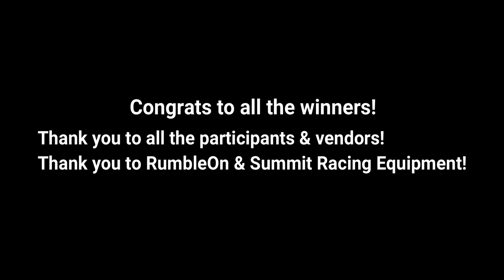11th Annual BSA Troop 195 Car Show Part 2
11th Annual BSA Troop 195 of Grand Prairie, TX hosts its annual car show at Summit Racing Equipment on Oct. 12, 2019. Thank you to RumbleOn, Summit Racing, and all the participants, vendors, and sponsors for making it a great success! All proceeds help BSA Troop 195.